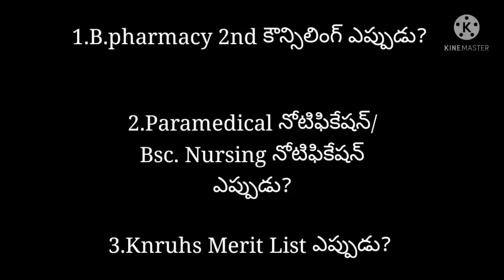Based on many comments about this three.. finally video is released 👍